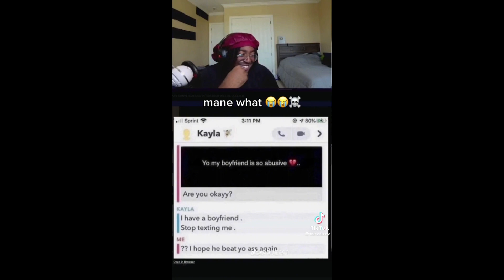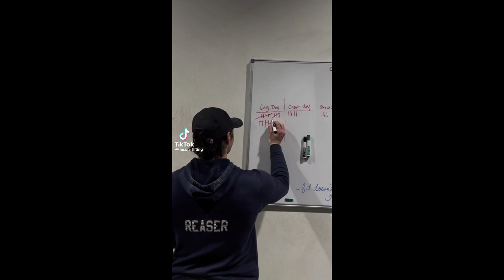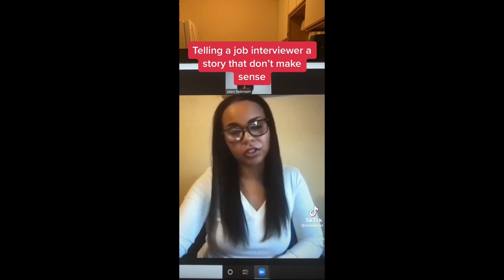TikTok Viral Videos #8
TikTok Viral Videos #8 - Check out the latest and greatest viral TikTok videos in our compilation #8! From funny dances to relatable memes, this video has it all.